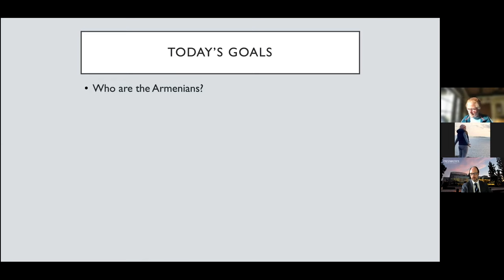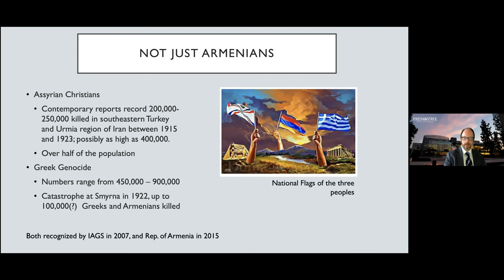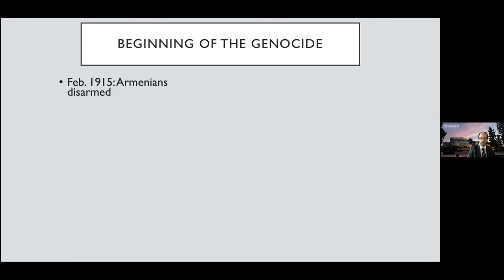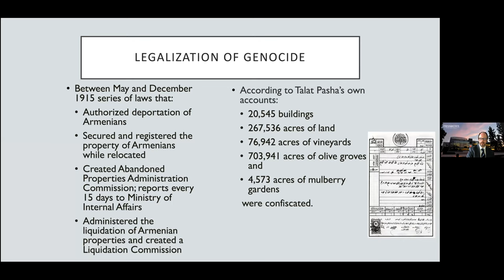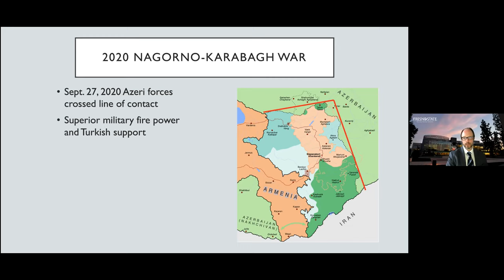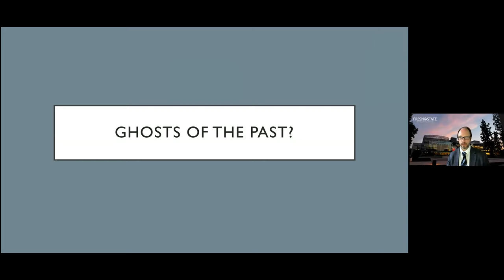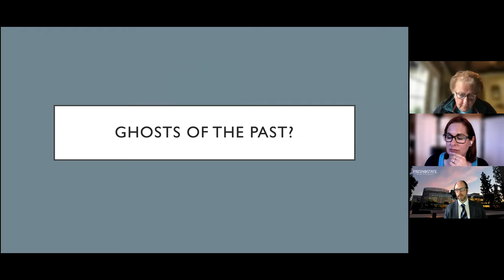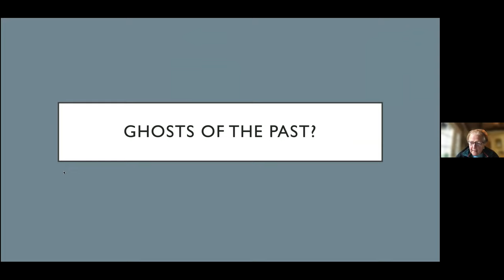Holocaust and Genocide Lecture Series SSU - (3-1-2022) Dr. Sergio La Porta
Guest lecturers and SSU faculty provide a variety of political and interdisciplinary perspectives on the topics. The course explores the intellectual, emotional, and ethical aspects of the Holocaust and genocides and seeks to deepen students' understanding of organized society, political leadership, democratic participation and human nature. Students also attend a weekly discussion group to explore and synthesize information presented in the weekly lectures. Prerequisite: upper division or graduate standing. Satisfies upper-division GE, Category D5, (Contemporary International Perspectives.)